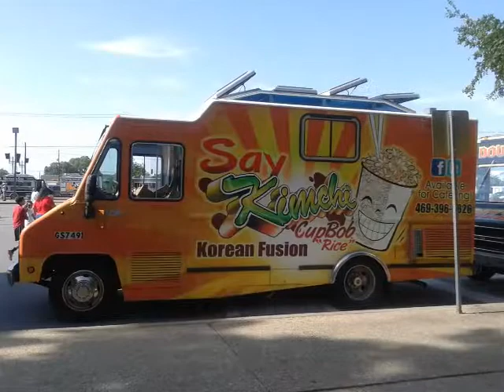Light Up Arlington 2014